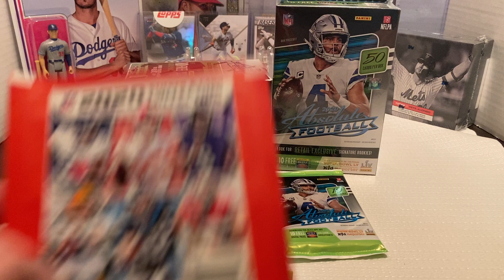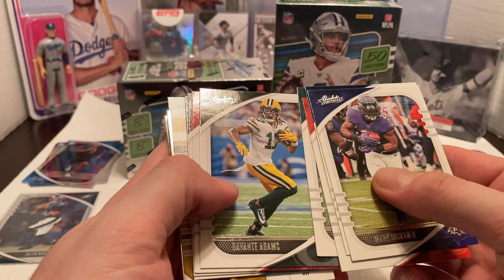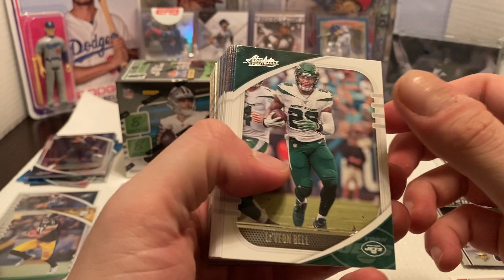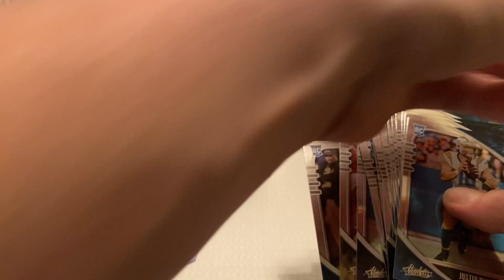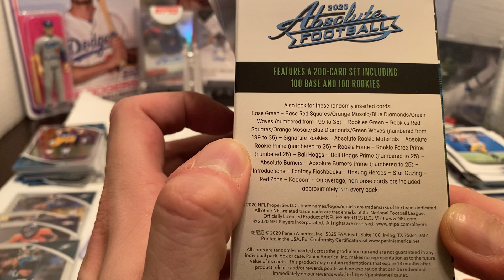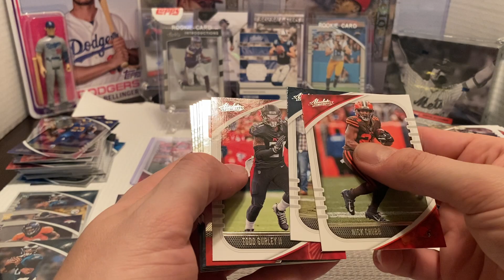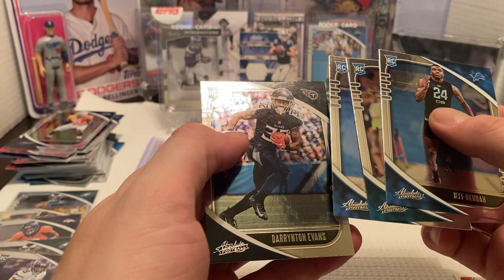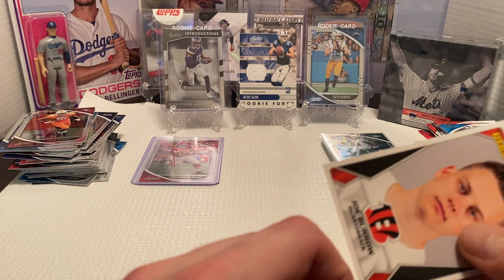2020 ABSOLUTE FOOTBALL MIX OPENING!!!! CAN WE PULL A KABOOM!!!!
Opening a pack, fat pack, hanger box and a blaster box of 2020 absolute football.